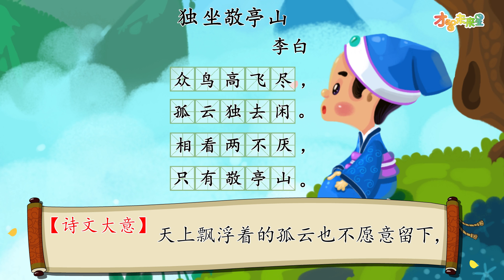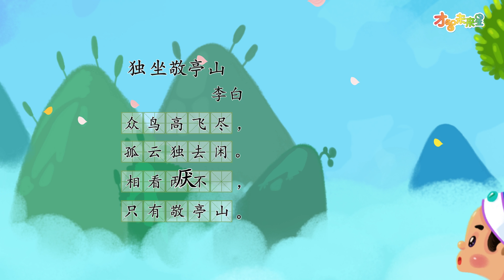【才智小天地】唐诗精读：《独坐敬亭山》李白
《唐诗精读》：集五言、七言、绝句等多种体裁的经典诗歌合集，共计81首。精美画面视频播放，特级幼师诵读，原文注解和重点字注音注释，帮助孩子们更好地记忆和理解中华诗文化，受益一生。